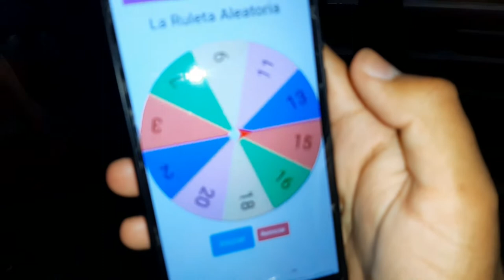ALEJANDRO VS ZETA - CUARTOS DE FINAL - MAGDALERAP - THE LAST DANCE